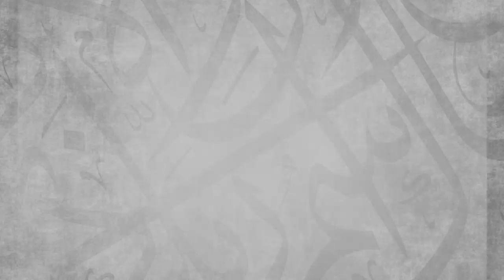Lesson 4 || Al-Usûl min 'Ilm al-'Usûl || Ustadh Abdulrahman Hassan